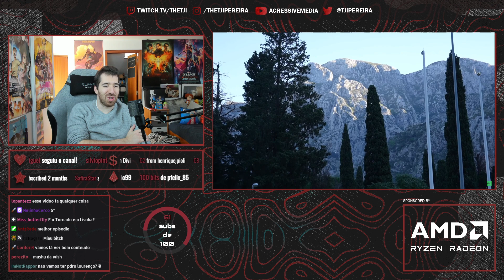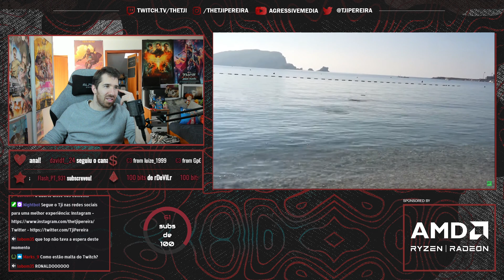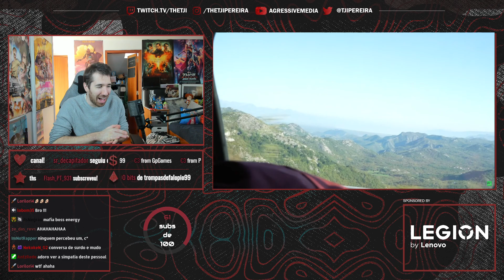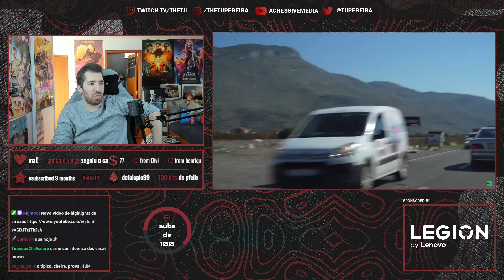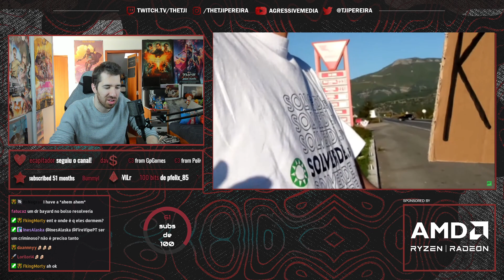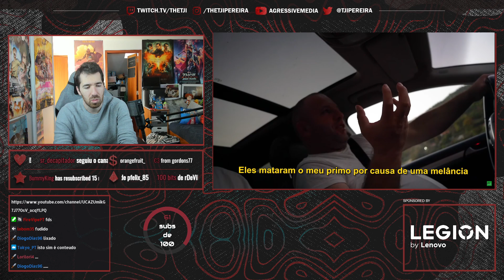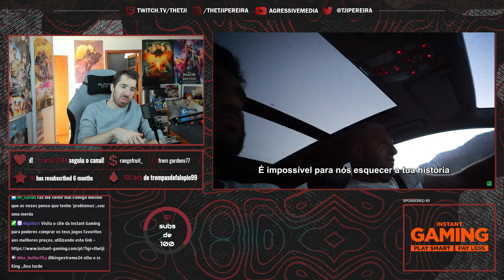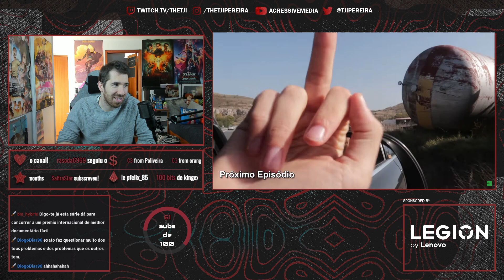TJI REAGE ANDAMENTE "APANHÁMOS BOLEIA DE UM REFUGIDADO"